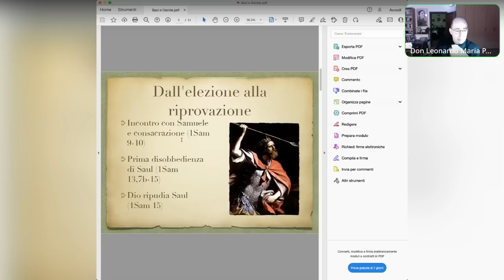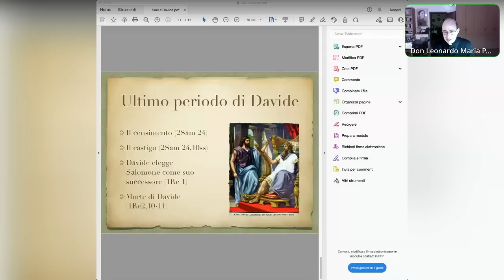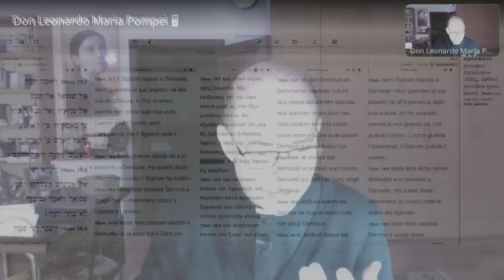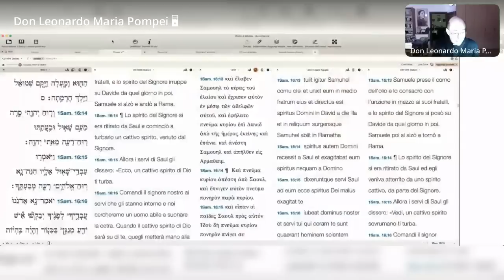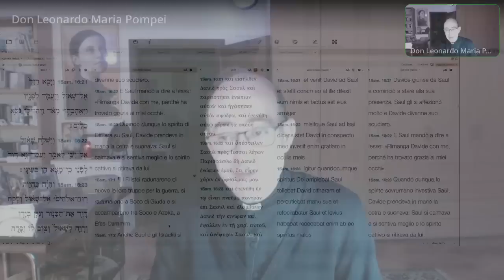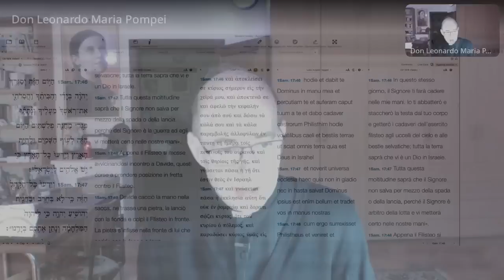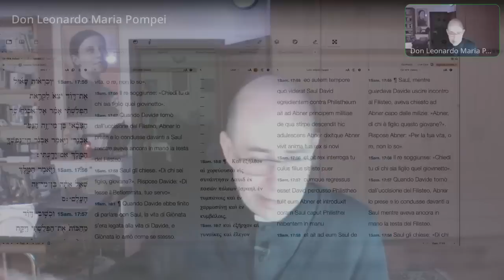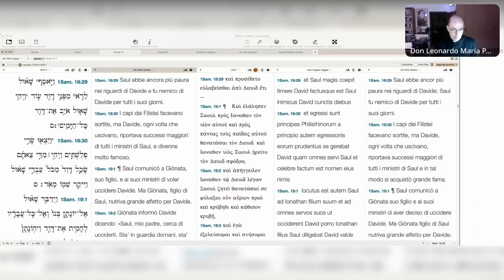Davide e la predilezione di Dio per i piccoli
L'ascesa di Davide e l'invidia e l'odio di Saul, riprovato dall'Altissimo a causa dei suoi peccati. Elezione di Davide e sua vittoria contro Golia. Amicizia con Gionata e primi tentativi di Saul. Catechesi biblica sull'Antico Testamento, XII puntata, 25 Gennaio 2023.